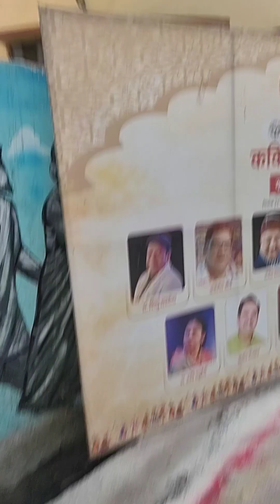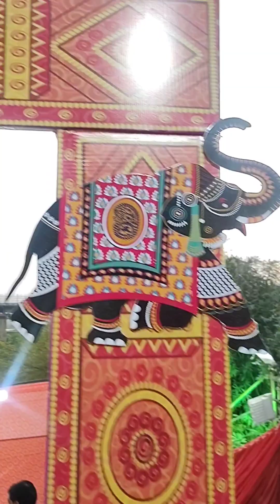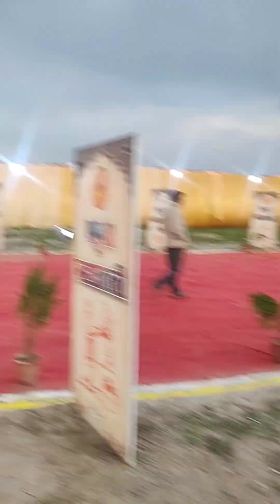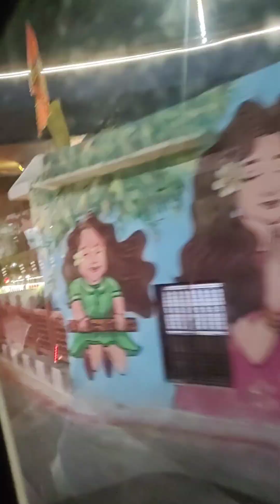Yamuna mha arti full video#video Agra yamuna arti